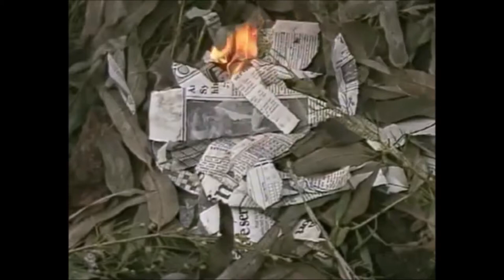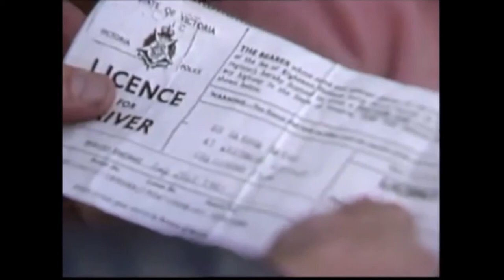Prisoner Cell Block H Must See Moments (25-11) Part 4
Part 4 of 5. Some of the most iconic, sad, moving and funny moments from the  Australian  soap which ran from 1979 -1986